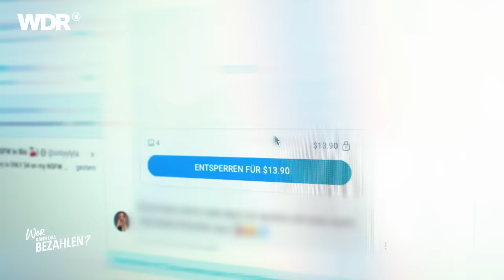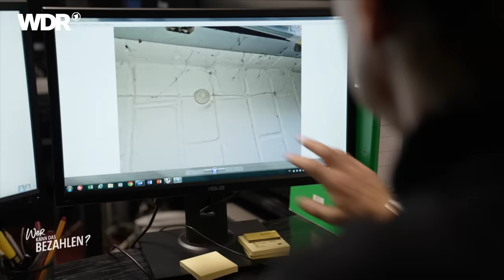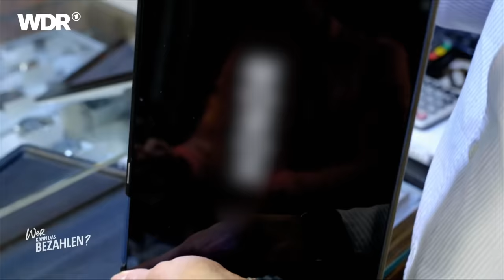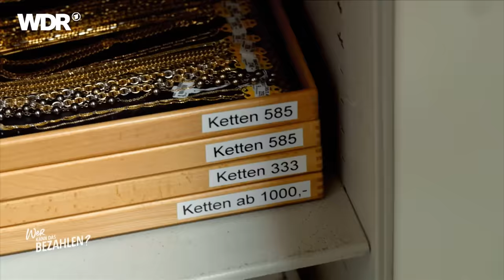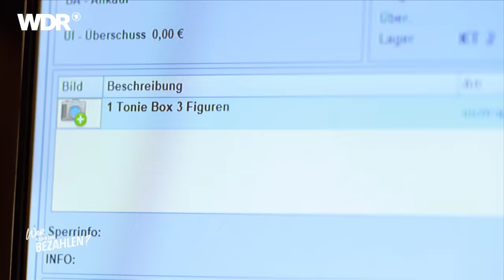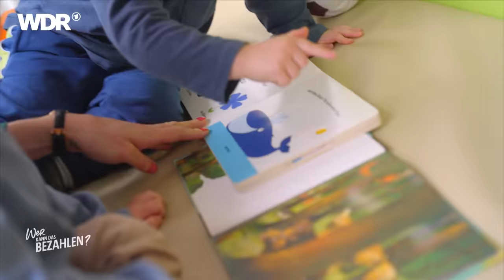Geld verdienen in Krisenzeiten | Wer kann das bezahlen? | WDR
💰 Die nächste Folge von "Wer kann das bezahlen?" zum Thema Freizeit könnt ihr euch jetzt schon in der ARD-Mediathek anschauen
Noch nie hatten so viele Menschen in Nordrhein-Westfalen einen Zweitjob. Aber was sind Menschen bereit zu tun, wenn es ums Geld geht, gerade in Krisenzeiten? In ihrem Finanzcheck trifft Moderatorin Anna Planken eine junge Frau, die mit erotischen Fotos auf der Plattform OnlyFans viel mehr verdient als in ihrem Hauptjob. Im ältesten Pfandhaus Deutschlands, in Krefeld, beleihen mehr als 100 Kund:innen pro Tag ihre Wertsachen. Sie alle benötigen dringend Geld. Doch auch in der Krise gibt es Menschen in NRW, die richtig viel Geld haben. Anna Planken will wissen, was Millionär:innen mit ihrem Geld machen.

01:11 OnlyFans: Was Zahntechnikerin Romina mit ihrem Nebenjob verdient
03:12 Was verdienen Menschen in NRW und wer hat einen Nebenjob?
04:02 Dessous Modell bei OnlyFans: Wie funktioniert das und warum machst du das?
08:36 Wofür geben Menschen in NRW Geld aus?
09:49 Krisengewinner:innen: Unternehmen für Elektrohandwerk
14:22 DIY vs. Handwerker:innen: Wer leistet sich das noch?
15:08 Pfandhaus: Wie funktioniert das und wer geht hier hin?
20:19 Was verdient NRW?
20:56 Pfandhaus: Wie funktioniert das und wer geht hier hin?
27:11 Welches Gehalt wünschen sich die Menschen in NRW?
28:24 Kinderbetreuung: Wer kann das noch zahlen?
32:01 Arm oder reich: Wie schätzen sich Menschen in NRW selbst ein?
33:25 Wer ist reich und was machen reiche Menschen mit ihrem Geld?
34:03 Luxuscamping-Unternehmen: Krisensicher durch die Superreichen
42:08 Seid ihr neidisch auf Reiche?

💰 Andere Wege zum großen Geld seht ihr bei Money Maker. Alle Folgen in der ARD-Mediathek
💰 "Wer kann das bezahlen?" ist Teil von Mark. Alle Folgen dazu findet in der Mediathek
Dieser Beitrag wurde im Jahr 2024 produziert. Alle Aussagen und Fakten entsprechen dem damaligen Stand und wurden seitdem nicht aktualisiert.